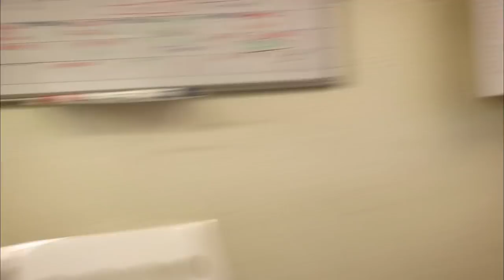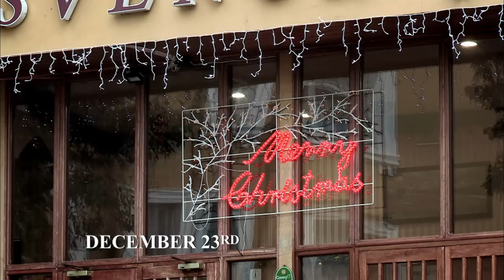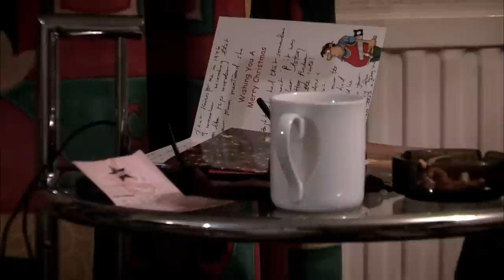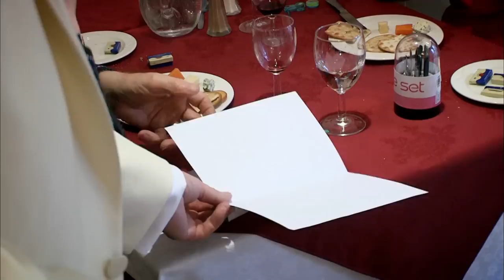Christmas On The English Coast (The Hotel) | Full Documentary | Reel Truth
Season 2 of the Hotel takes us to Torquay and into the Grosvenor Hotel, the worst hotel in Torquay.